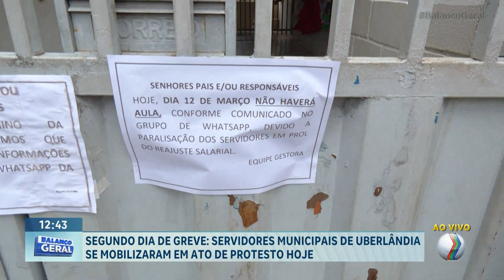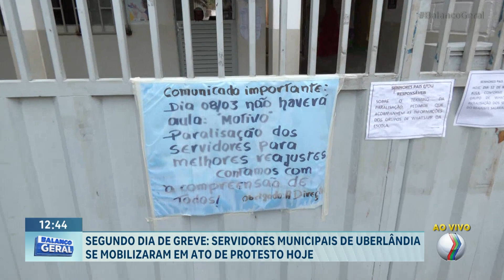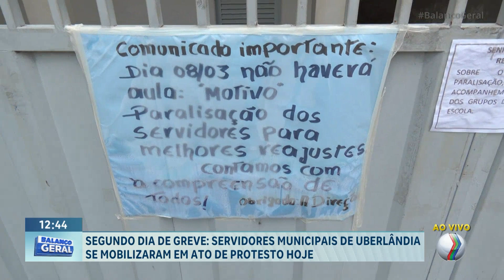SEGUNDO DIA DE GREVE: Servidores municipais se mobilizaram em ato de protesto